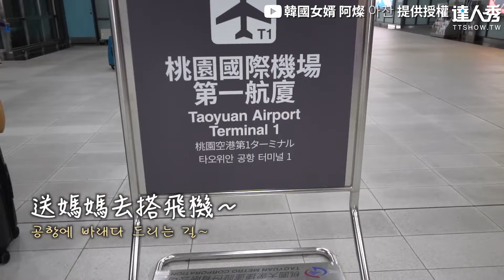【韓國媽來台迷上「國民甜點」 每天起床吃2顆是基本：超瘋】｜@韓國女婿阿燦아찬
看燦媽吃起來超好吃的樣子😍 (雪球編)